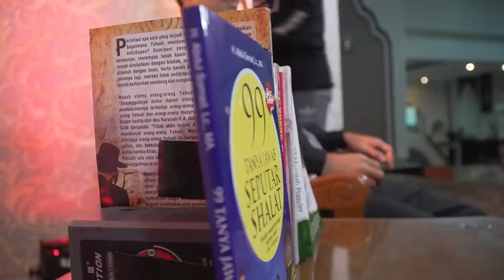"DULU UAS MAU JADI SEPERTI APA??? Tanya jawab mahasiswa Unida Gontor | Ustadz Abdul Somad, Lc., MA